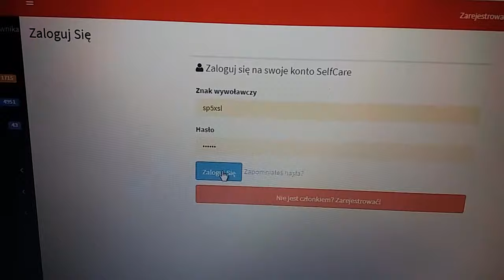BrandMeister-Błąd logowania w SelfCare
Problem z SelfCare brak zalogowania HTTP ERROR 500